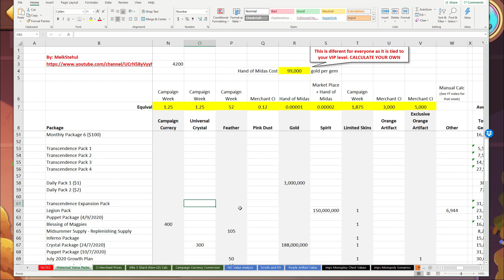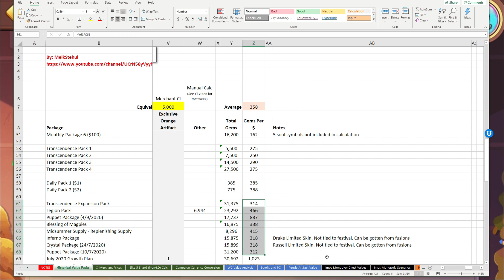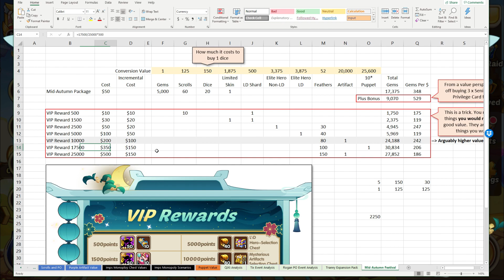Idle Heroes: Mid-Autumn Festival Event Value Analysis